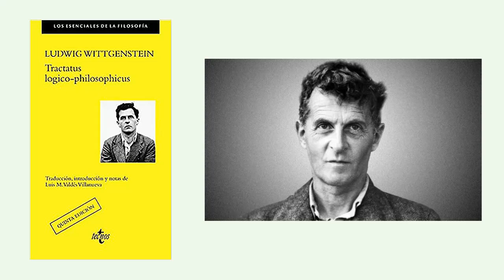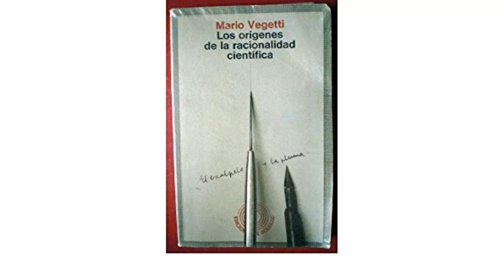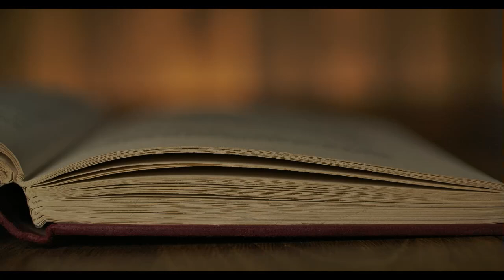MUNDO INTERPRETRADO: LUDWIG WITTGENSTEIN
El profesor Vicente Sanfélix propone en su último libro sobre Wittgenstein entenderlo en los términos de una filosofía del espíritu. Esta interpretación casi esotérica del autor de las Investigaciones filosóficas permite, sin embargo, una interpretación mucho más sana, terapéutica, de uno mismo.

Antonio Lastra
Doctor en Filosofía, profesor de Filosofía en la Educación Secundaria, investigador externo del Instituto Franklin de Investigación en Pensamiento Norteamericano de la Universidad de Alcalá y director académico de la torre del Virrey. Instituto de Estudios Culturales Avanzados. Sus campos de trabajo preferentes son la ecología de la cultura, la traducción como lingua franca, la escritura constitucional americana, el problema teológico-político, la literatura inglesa y los estudios sobre cine. Su último libro es Estudios nobles (UCO Press/Ediciones de la Universidad de Córdoba, 2020).

Bibliografía
Vicente Sanfélix Vidarte, Wittgenstein. Una filosofía del espíritu, Editorial Universidad de Granada, 2019.

Libro:
Wittgenstein: una filosofía del espíritu

Este libro no trata del Wittgenstein más estudiado y discutido: el lógico, el filósofo de la matemática y del lenguaje, o de la psicología; sino del más existencial, el Wittgenstein filósofo de la religión, de la ética y de la estética, el Wittgenstein político en un sentido amplio del término, crítico de la civilización y defensor de la cultura. El filósofo, en suma, del espíritu. La imagen que emerge de sus páginas es la de un Wittgenstein radical- mente hostil a la deriva que, a su entender, estaba toman- do la civilización occidental: crítico de la ilustración, del predominio espiritual de la ciencia y de la técnica y, en última instancia, de lo que él consideraba como valores burgueses. Vicente Sanfélix Vidarte es catedrático de Filosofía en la Universidad de Valencia. Autor de múltiples trabajos sobre la filosofía de Ludwig Wittgenstein, introdujo una edición bilingüe de sus Cuadernos de notas 1914-16.